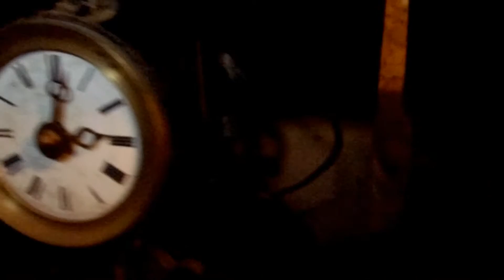Cloches : Belleherbe (25) Solo Cloche 1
Belleherbe (25)

Cloche 1 : Je m’appelle Claudia , je chante le Ré#3 pour un poids de 889Kg avec un diamètre de 119,5cm.
J’ai été fondu par François Xauier Roy à Morteau en 1779.

Je remercie Mr Le Maire pour cette autorisation spéciale ainsi que la secrétaire de la mairie pour sa prise en charge de la demande. Je remercie aussi Mme J.Savli, responsable des lieux qui m’a ouvert les portes. Je remercie Julien.S qui m’a accompagné et sonné les cloches parfaitement.
En hommage a mes aïeux originaire de Belleherbe ainsi cas mon père.

Reportage effectué le 28 Mai à 15H13.
Le Sonneur Comtois.